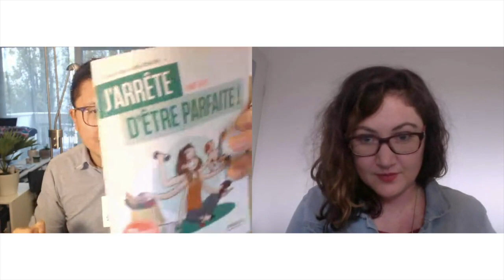VAINCRE LE PERFECTIONNISME | Cindy Ghys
Durant cette session, nous t'apporterons de la clarté pour développer une activité prospère. Interview de Cindy Ghys, coach certifié, auteure du livre et du blog
Du 21 au 26 janvier 2019 aura lieu le Sommet Virtuel Solopreneur

Je suis avec Cindy Ghys auteur du livre et du blog « j’arrête d’être parfaite ». Elle nous parle de comment vaincre le perfectionnisme.

- Elle a été perfectionniste depuis son enfance jusqu’à un certains de sa jeunesse.

- Responsable de son Bern out selon elle décide de tout arrêter. Elle disait oui à tout pour ne pas décevoir les autres.

- Il faut apprendre à dire non aux autres, même si tu vas les décevoir. Parce que même si tu fais tous les efforts possibles, il y a quelque qui ne vas pas aller.

- Le Bern out arrive très souvent lorsqu’on se met à faire des choses qu’on ne nous a pas demandé.

- Parfois, le perfectionnisme vient de notre éducation familiale.

- Arrêter d’être salarié pour entreprendre est une prise de risque et se fait en couple. Le risque est clair surtout que quand vous aimez votre métier actuel.

- La confiance en soi est un ingrédient de l’estime de soi. C’est l’union de confiance en soi, amour de soi et image de soi qui donne l’estime de soi.

- Le but du coaching c’est d’amener une personne d’un endroit A à un endroit B qui est aussi différent de la psychothérapie. Le client en coaching attend des résultats.

- Il faut avoir une vision de notre vie. Ensuite faire certaines choses étapes pas étapes.

- Si l’on veut être dans un domaine, on n’est pas obligé de faire des études, parce qu’il n’y a pas encore une loi qui encadre ça. Par contre quand on est certifié ça peut nous protéger quand la loi change.

- Une fois qu’on se lance, on peut avoir des clients sur le web, c’est comme ça que Cindy a procédée. De cette présence web dont le blog, elle a auto édité un livre puis aussi chez l’éditeur Eyrolles.

- La présence web et les conférences permettent de créer une preuve sociale.

- La devise de Cindy c'est fait vaux mieux que parfait.

- Pour être coach, il faut avoir la foi de croire aux choses qui vont arriver dans l’avenir. Il faut accepter de prendre des risques.

- Quand on est une femme, il ne faut pas essayer d’être sur tous les fronts.